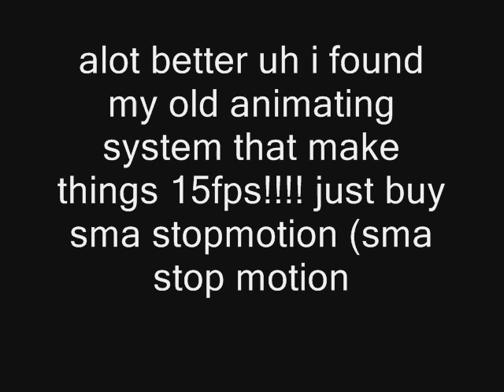animation improvement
i found my old software and now its fifteen fps the software u can buy for like $45 on the internet